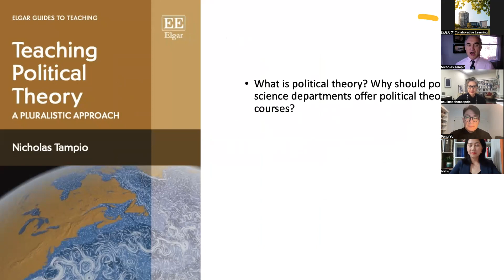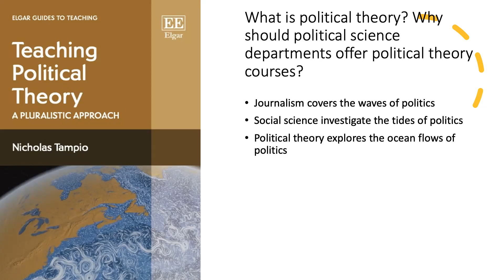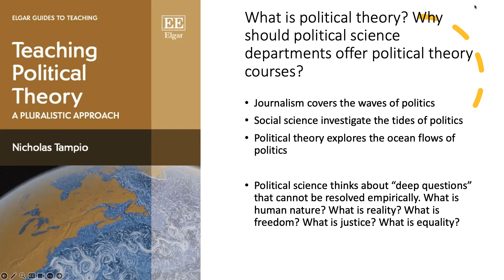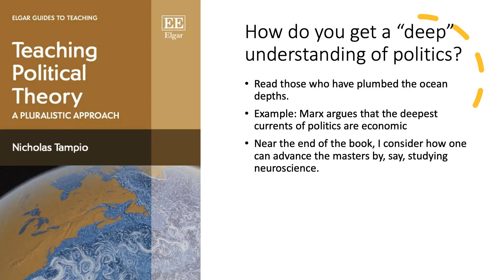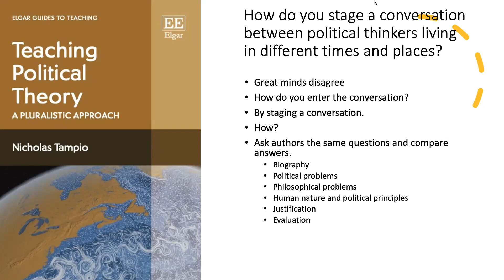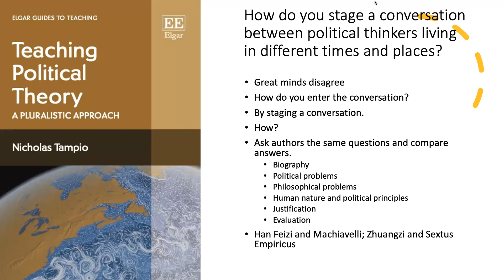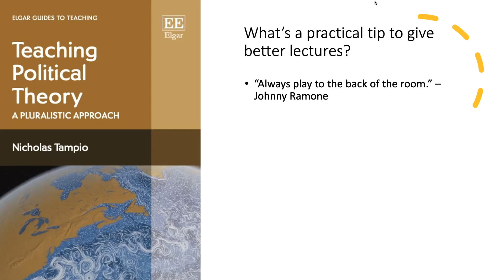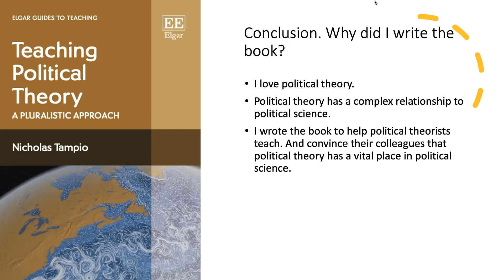Nicholas Tampio | Teaching Political Theory: A Pluralistic Approach | Book Discussion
A discussion of Prof. Nicholas Tampio (Fordham University) book "Teaching Political Theory: A Pluralistic Approach" with:

Moderator: Amy Zhu Huiling, Capital Normal University
Discussed by: Prof. Peng Yu, Earlham College
   Prof.  Paulina Ochoa Espejo, Haverford College
   Prof. Andrew March, University of Massachusetts

The discussion was held on November 2nd, 2023 as part of the Collaborative Learning 四海为学 Book Discussion Series.